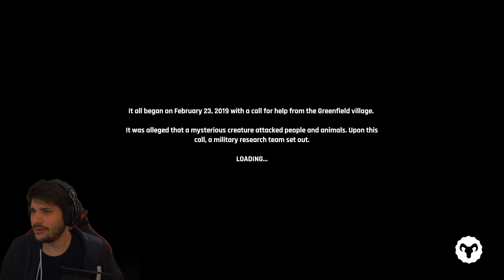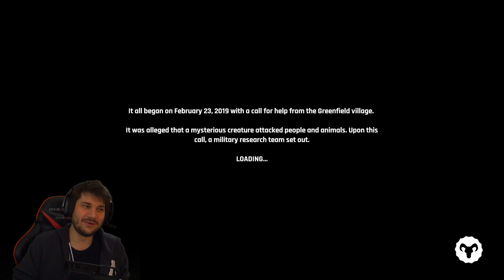Marco & Marco Cacciatori di Mostri!